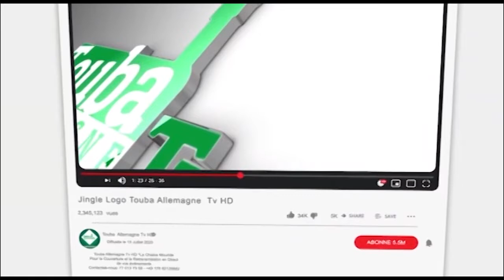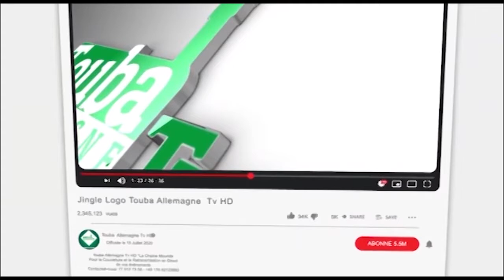Célébration du 11 Novembre 1902 : L'entrée Spectaculaire de Serigne Modou Kara Mb Noroyni